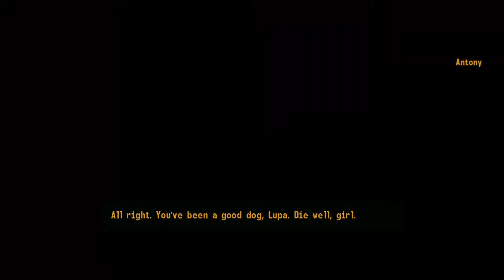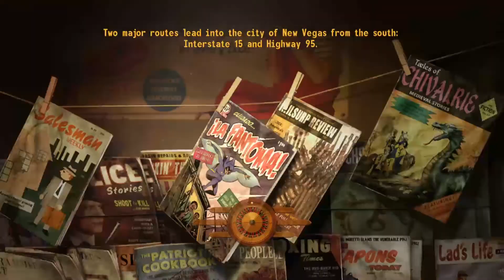Fallout: New Vegas | Jimmy's Well? (11) - Let's Play [Gameplay] [Modded]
Today, Flip finally reaches Fortification Hill, and is so close to that delicious dog brain he can smell it...Oh, and Caeser the leader of the Legion is keen on meeting me so that's interesting!